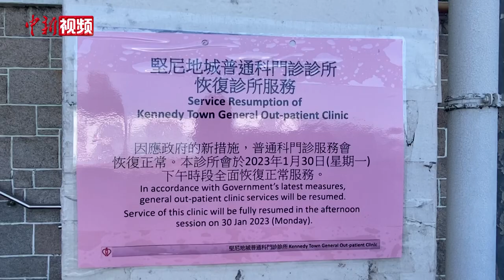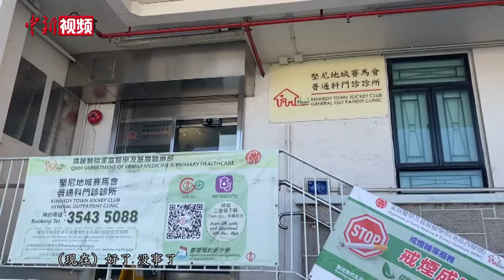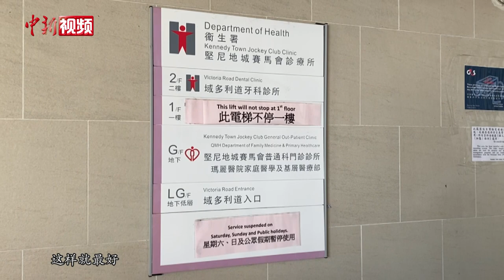香港普通科门诊诊所复常 市民：就诊更便利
1月30日起，香港特区政府正式撤销向新型冠状病毒感染者发出隔离令。为配合有关安排，香港医院管理局的新冠患者指定诊所及遥距诊症停止运作，71间普通科门诊诊所恢复正常服务。